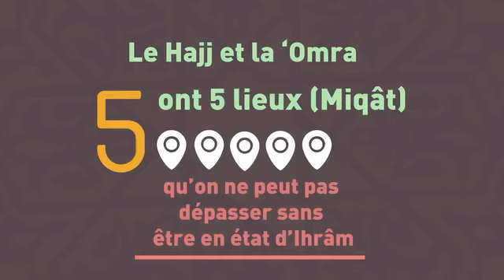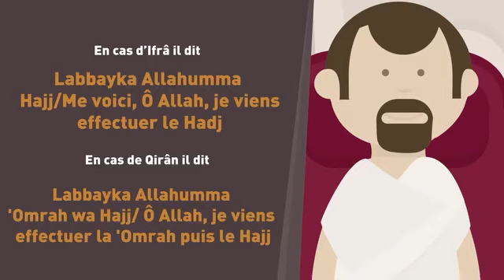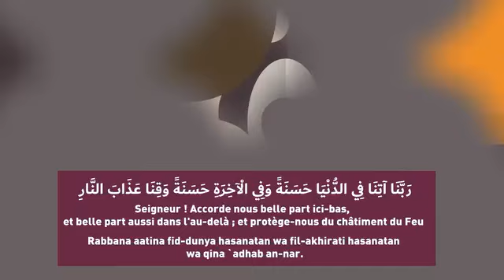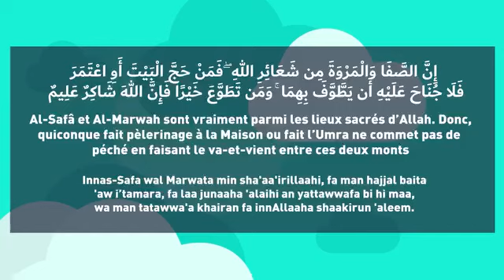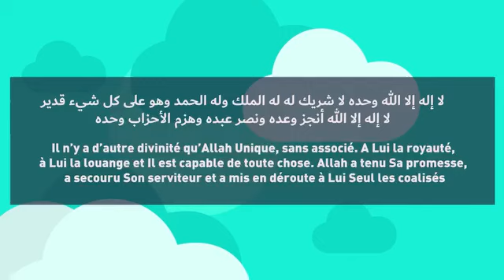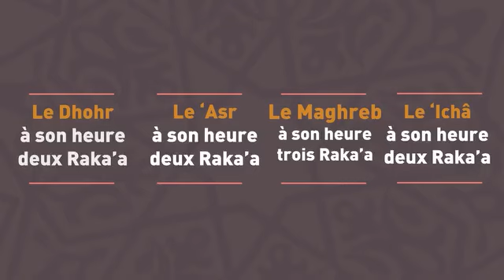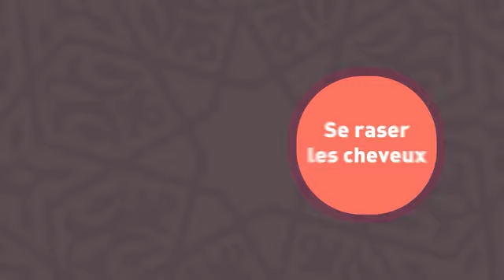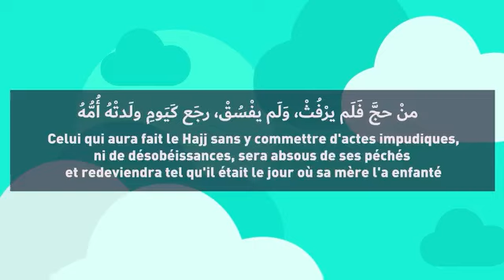comment accomplir le hajj ? | de A-Z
Boo islamique pour la da'wa et la traduction islamique